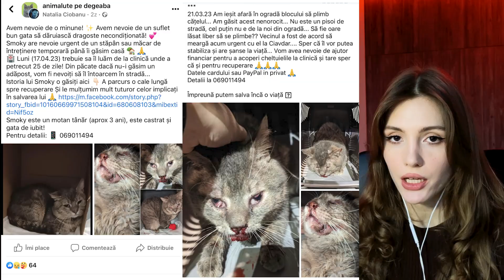Hai să ne căsătorim | Îl vrea pe McGregor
Salutare tuturor ! Reacție este un format în care privim orice show împreună❤️Celor care nu le place acest format puteți privi video original !Mersi